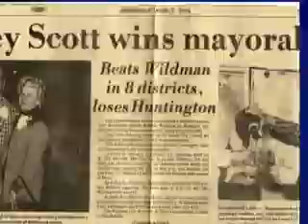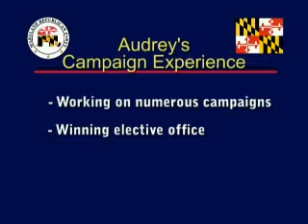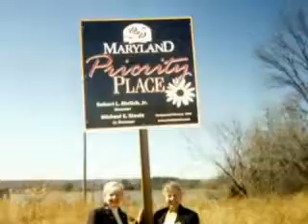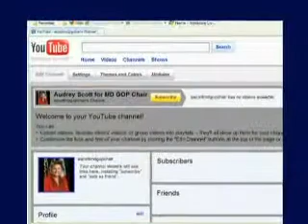Audrey Scott for Maryland State GOP Chairman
Audrey Scott discusses why she is running for Chairman of the Maryland Republican Party